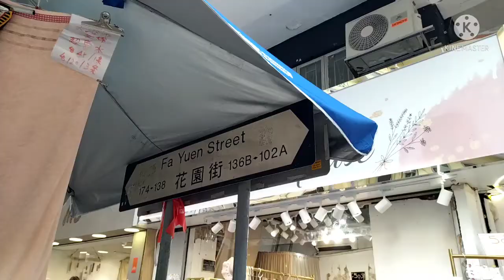Pasar Fa Yuen Kei Mongkok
NaturalThunder,masak,vlog,orang Dan blog,info,travel, hiburan